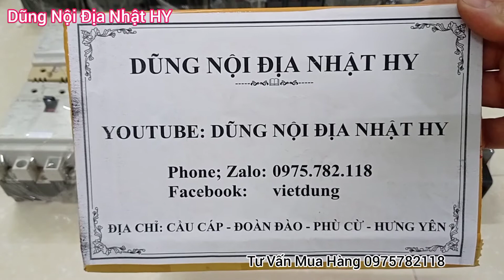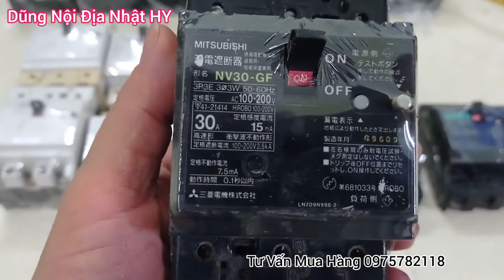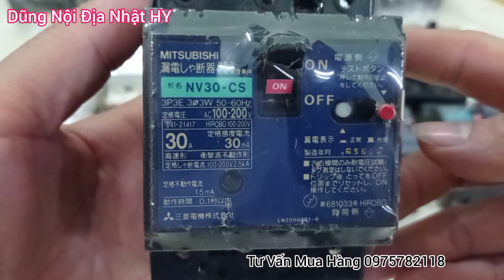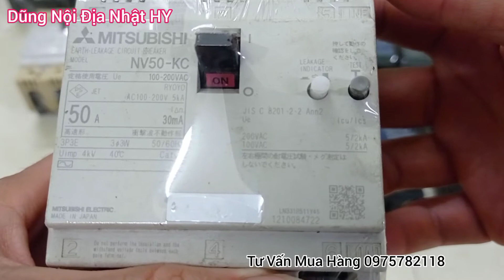Át Chống Giật Mitshubitshi Có Lắp Đậy, Át Chống Giật, aptomat chống giật, Át Nhật, LH 0975.782.118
Đừng Chủ Quan Với Hệ Thống Điện Nhà Bạn
- Át Tô Mát Chống Giật Hàng Bãi Xịn, Hàng tháo tủ, đã qua sử dụng.
- Giải Pháp Phòng Ngừa Cho Gia Đình Bạn Không Thể Bỏ Qua
- An Toàn Cho Các Thành Viên Trong GĐ
- Phòng Ngừa Rò Rỉ Điện, Điện Giật
- An Toàn Cho Công Trường, Nhà Xưởng, Trong khu chuồng trại chăn nuôi ẩm ướt, Các đầm nuôi tôm cá... Để tránh khỏi nguy cơ bị tai nạn điện…vv
- Công nhân trong xưởng sản xuất
💥Con là tài sản vô giá
💥 Hãy bảo vệ Trẻ, bảo vệ mình
💥PHÒNG TRÁNH TAI NẠN ĐIỆN GIẬT
💥 Hãy sử dụng APTOMAT NỘI ĐỊA NHẬT
💥 Các bạn chú ý điện mùa mưa, ẩm ướt, các thiết bị điện, dây điện có thể bị dò điện, gây thất thoát điện năng, gây nguy hiểm đến sức khoẻ, tính mạng…
💥 Giờ quá nhiều thiết bị điện, dây điện khắp nhà, chuột nhiều, chẳng may con chuột cắn dây gây hở điện, dây điện bong chóc bị dò điện ra chỗ ẩm, ra các vật dẫn điện khác... vừa tốn điện vừa gây ra hiểm hoạ ẩn giật.
💥 Nếu dùng át điện hở hoặc dò điện thì át sẽ phát huy tính năng của nó để bảo vệ Trẻ con, người có tuổi, bản thân bạn tránh khỏi tai nạn điện giật...

💥💥💥Quyền lợi khách hàng:
- Khi chốt hàng được shop quay video tets át đã chọn gửi xem trước
- khi nhận hàng được xem hàng, đối chiếu với ảnh đã gửi xem có đúng hàng
- không, có bị vỡ không
- Được tét át nếu khách hàng muốn